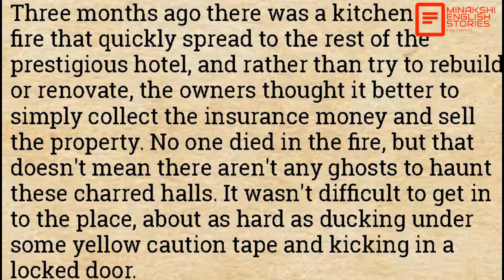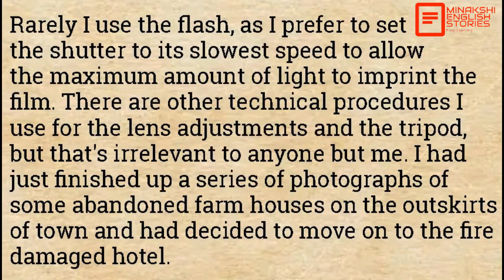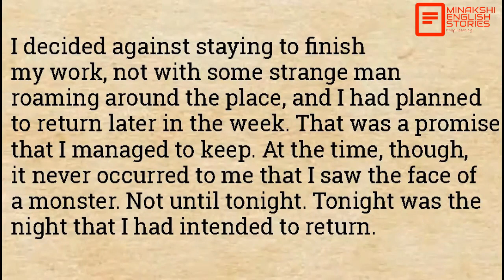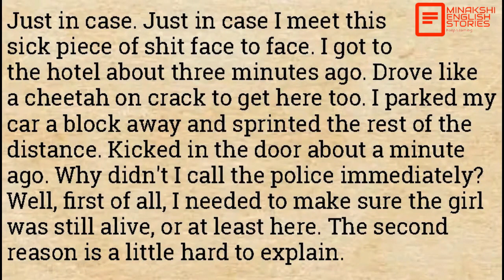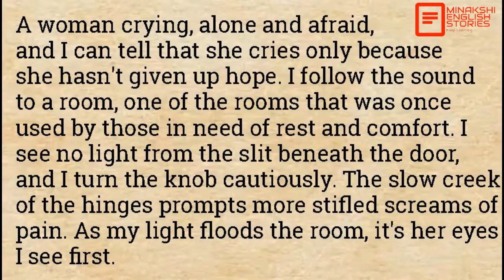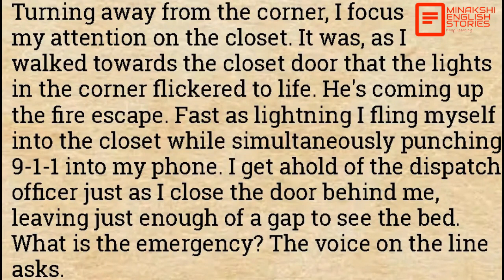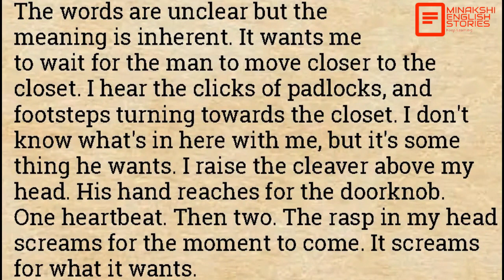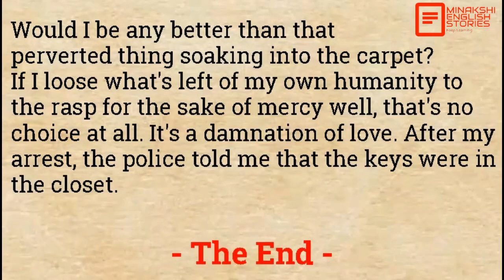English Audio Story for Listening | A Strange Story | English listening Practice Story | Level 2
English Audio Story for Listening | A Strange Story | English listening Practice Story | @minakshienglishstories

Improve your English reading, listening and pronunciation skills to learn effective English. Specially for Beginners and professionals too can use it to keep practicing. The more you practice, more fluent your English would be. Enjoy the Stories as well as learn English at the same time.

Story Credit:- Anonymous